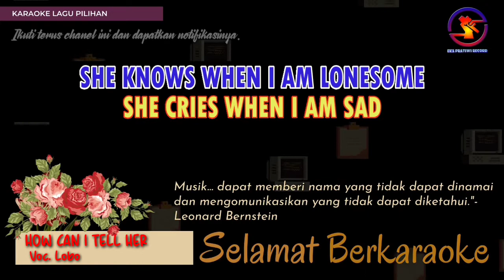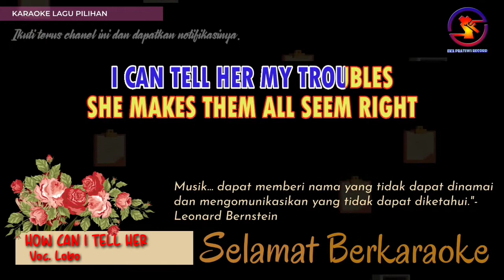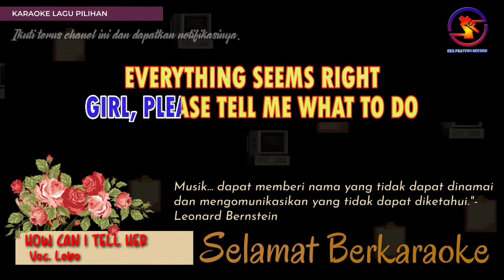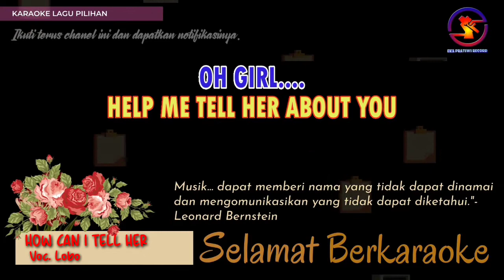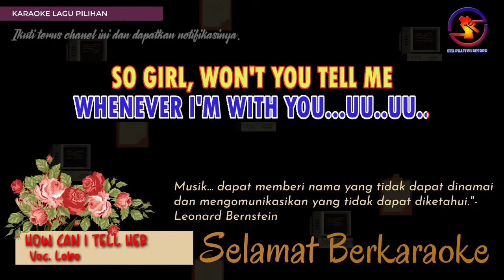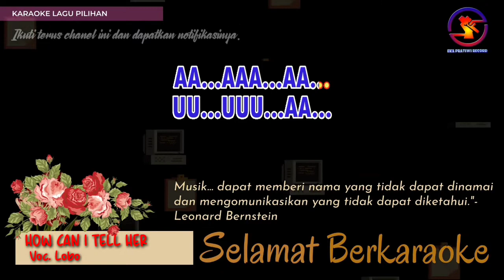Karaoke How Can I Tell Her About You - Lobo (Ver. EPR) male key C || HD quality.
SHE KNOWS WHEN I AM LONESOME
SHE CRIES WHEN I AM SAD
SHE'S UP IN THE GOOD TIMES
SHE'S DOWN IN THE BAD

WHENEVER I AM DISCOURAGED
SHE KNOWS JUST WHAT TO DO
BUT GIRL.
SHE DOESN'T KNOW ABOUT YOU

I CAN TELL HER MY TROUBLES
SHE MAKES THEM ALL SEEM RIGHT
I CAN MAKE UP EXCUSES
NOT TO HOLD HER AT NIGHT

WE CAN TALK OF TOMORROW
I'LL TELL HER THINGS THAT I WANNA DO
BUT GIRL.
HOW CAN I TELL HER ABOUT YOU

GIRL, PLEASE TELL ME WHAT TO DO
EVERYTHING SEEMS RIGHT
WHENEVER I'M WITH YOU.
SO GIRL, WON'T YOU TELL ME
HOW TO TELL HER ABOUT YOU.

HOW CAN I TELL HER I DON'T MISS HER
WHENEVER I AM AWAY
HOW CAN I SAY IT'S YOU I THINK OF
EVERY SINGLE NIGHT AND DAY

BUT WHEN IS IT EASY
TELLING SOMEONE THE TRUTH
OH GIRL.
HELP ME TELL HER ABOUT YOU

EVERYTHING SEEMS RIGHT
WHENEVER I'M WITH YOU...UU..UU..

UU...UUU...AA...
AA...AAA...AA...
AA...AAA...
AA...AAA...AA...
AA...AAA...AA...
UU...UUU...AA...
AA...AAA...AA...